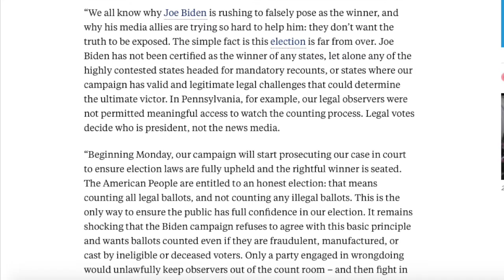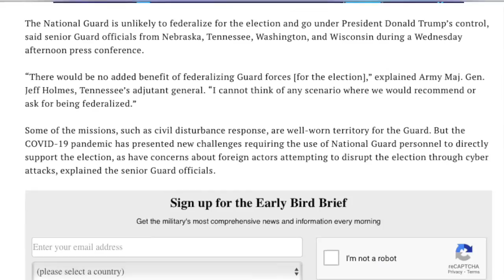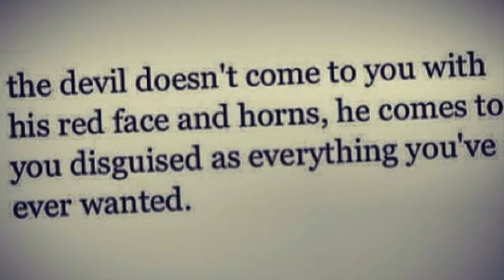Demoncrats - Frank DaJoka (OFFICIAL IMAGE VIDEO)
This is Frank DaJokas latest creation about his views on the democrats (demoncrats), the rigged elections, and todays time. enjoy !! please like , sub , and share !! every like help a lot ! spread the truth ! state how you feel ! peace and love to all !!

Frank DaJoka